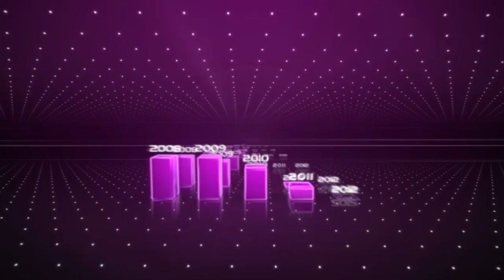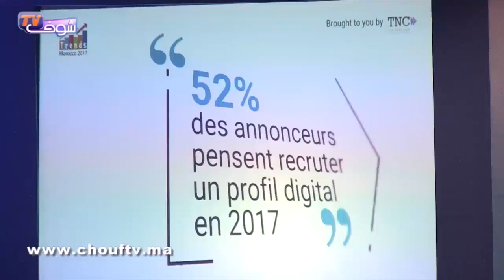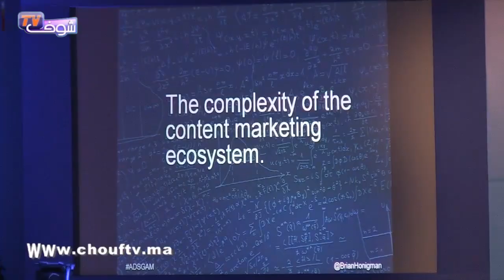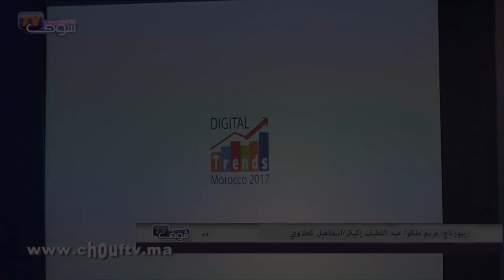النشرة الاقتصادية ليوم : 02 دجنبر 2016